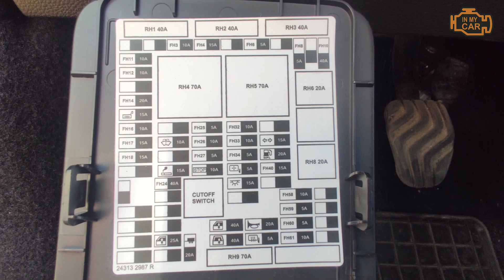DACIA Sandero III [2020--NOW] Where to find the diagnostic port OBD2, fuses box and battery?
In this video you will see how to find OBD OBD2 diagnostic port on Dacia/Reanault Duster II [2017--NOW] . After finding the diagnostic connector, you can connect a tester or a computer to detect and repair errors in your car.
There you will find devices that I recommend for beginners as well as for more advanced users.
Also look for other cars available in the videos on my channel.

0:00 - 0:11 - Intro
0:12 - 0:44 - Battery
0:45 - 1:32 - Fuse box location outside
1:33 - 2:13 - Fuse box location inside
2:14 - 2:52 - OBD2 diagnostic port location